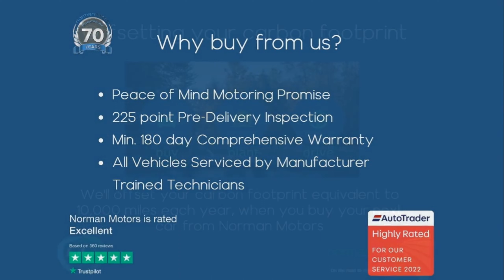Land Rover Discovery Sport D180 MHEV SE offered by Norman Motors, Dorset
Make & Model : Land Rover Discovery Sport D180 MHEV SE
Location details
Bournemouth Dealership
214-222 Wallisdown Road,
Bournemouth, Dorset,
BH10 4HZ

Poole Dealership
266 Bournemouth Road,
Poole, Dorset,
BH14 9AN